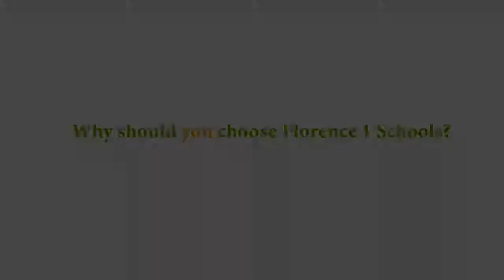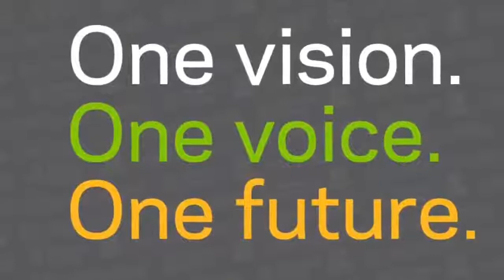Join the Florence 1 Schools team!